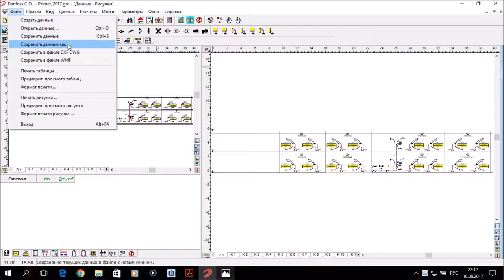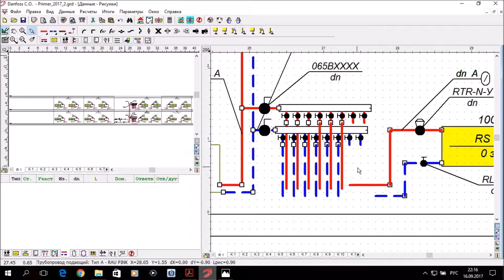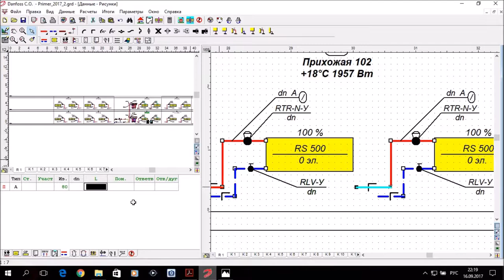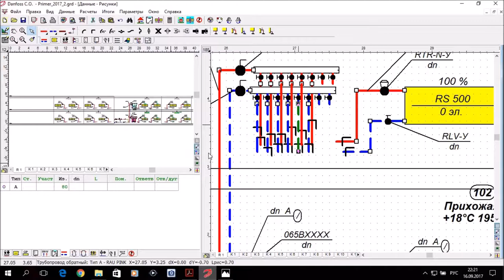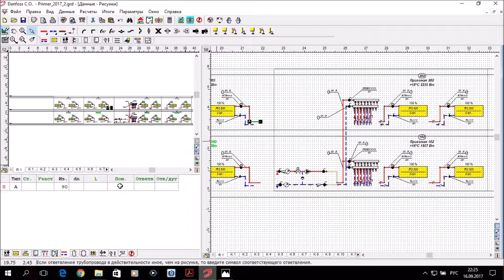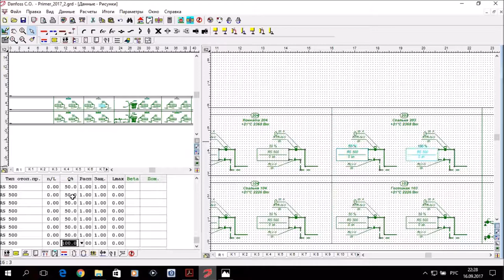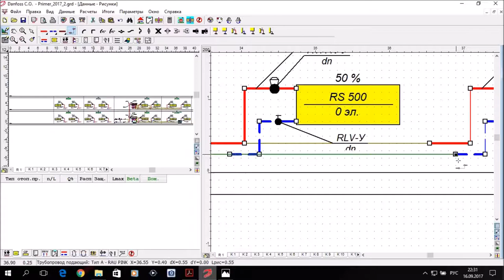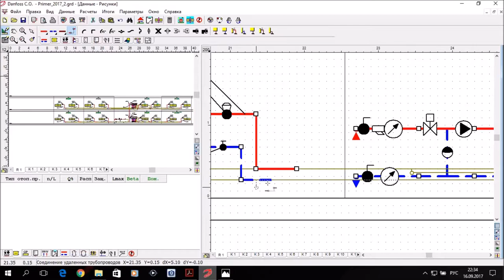Программа Danfoss C.O. 3.8. S01.E06. Данные - Рисунок. Лучевая система